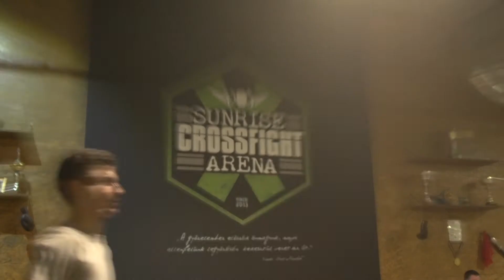8. FittAréna 2013 - IWI Funkcionális Integratív Tréning F.I.T. Point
8. FittAréna Budapest
Időpont: 2013. november 3.
Helyszín: SYMA Sport-és Rendezvényközpont

IWI Funkcionális Integratív Tréning (F.I.T.) Point G-FLEX

IWI Funkcionális Integratív Tréning (F.I.T.) Point F.I.T

IWI Funkcionális Integratív Tréning (F.I.T.) Point CSOPORTOS ÓRÁK

BRUTÁL TEREM
11:20-12:00  Bánkuti Gabi & Tóth László IWI  Spartan Girja
13:10-13:50  ToZo IWI  Gladiátor
14:05-14:45  Tóth László & Bánkuti Gabi IWI  Spartan Fighter